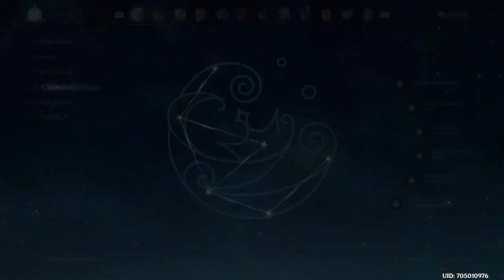Genshin impact invocation Nilou